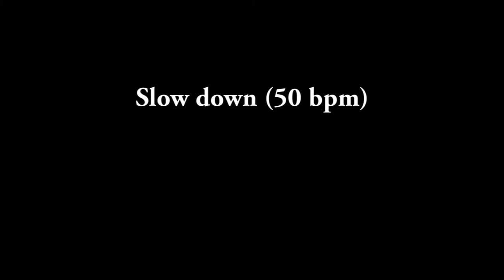Kary Ng 吳雨霏 - 座右銘 結他教學 - Guitar Solo Lesson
This is a guitar solo on one of the very popular Cantonpop songs in Hong Kong sung by Kary Ng.
In this guitar solo, the sliding technique is involved over the minor pentatonic scale. The last phrase used a harmonic minor to enhance the III7 chord. Easy to play!! A good song for practicing left-hand techniques.